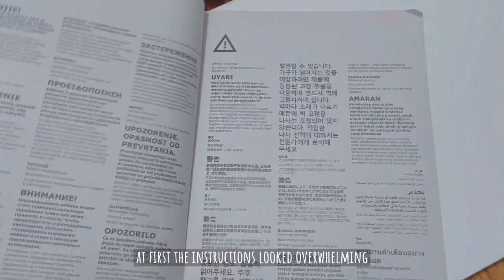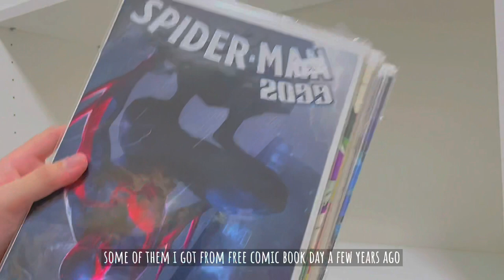chill weekly vlog — ikea ph flysta and billy bookcase unboxing & assembly, watching anime 📚🍃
hey everyone!

welcome back, and to newer viewers, hello! not much happened this week except that i received my packages from ikea and assembled it. i also finally got to rearrange my room to how i want it to look like (ﾉ◕ヮ◕)ﾉ*:･ﾟ✧